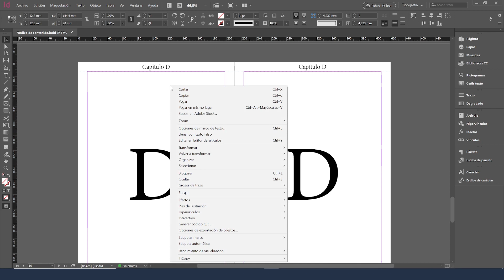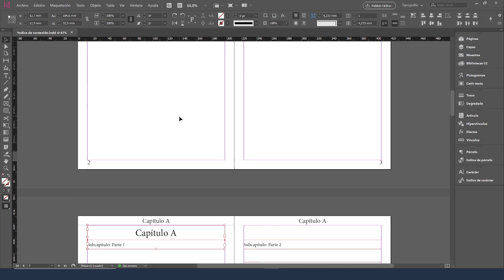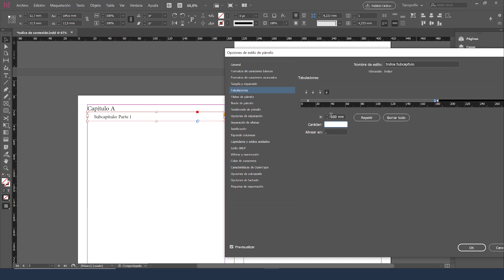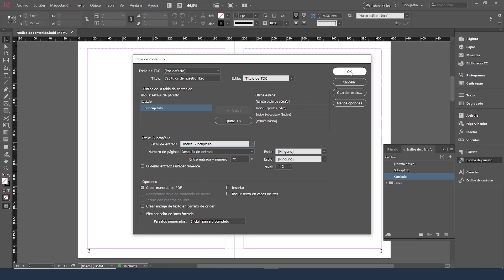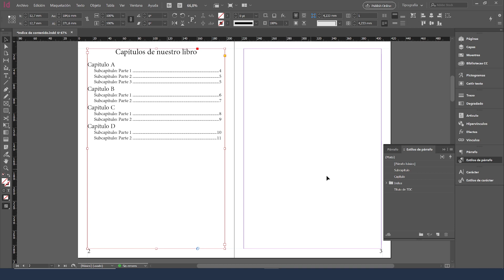Creación de un índice de contenido en InDesign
Cómo crear un índice de contenido en InDesign muy rápido.